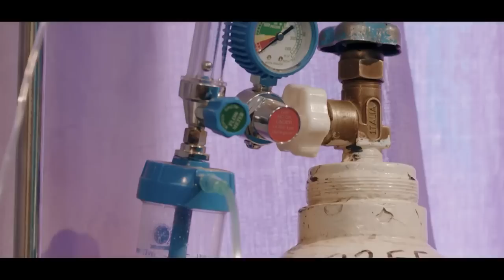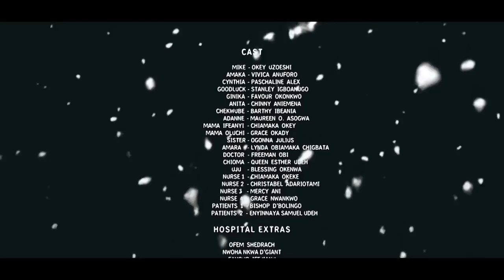The Accident - Exclusive Blockbuster Nollywood Passion Movie Full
A virtuous woman is poised to be a crown to her husband but what happens when he is more of a monster than a man.